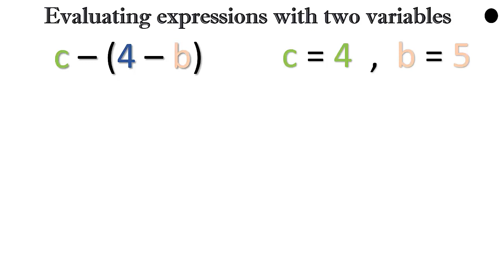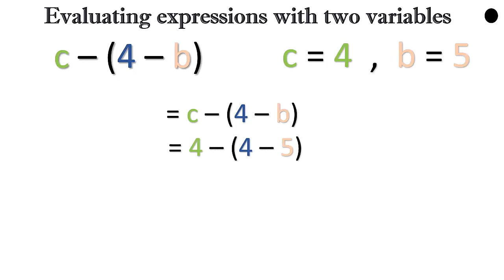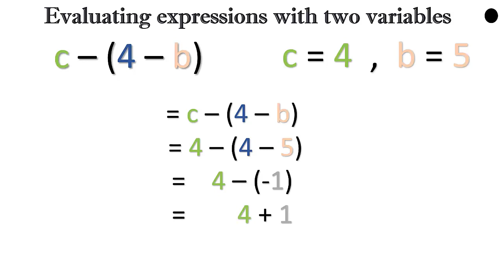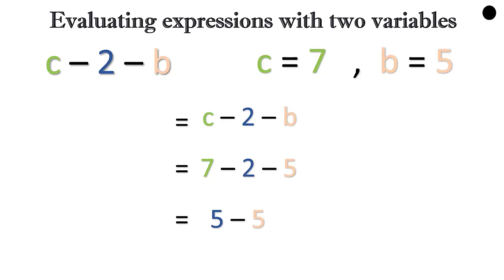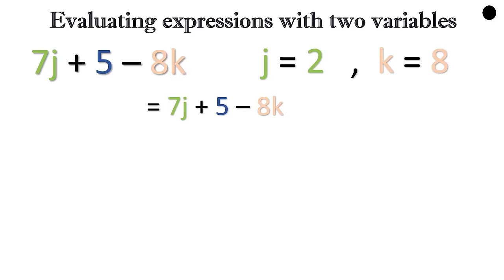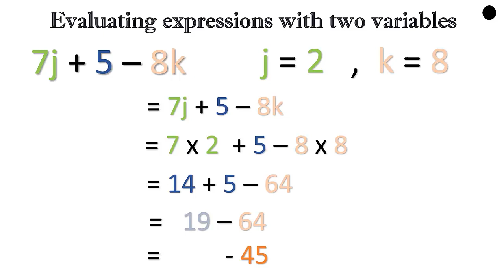(Algebra) Evaluating expressions with two variables In Hindi/Urdu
Evaluating Expression by Falak learning tube